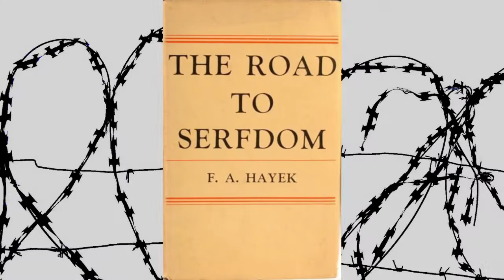Neoliberalism and UK Conservatism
Neoliberalism is a commonly used buzzword nowadays. It's also the basis of  the UK Conservative party, and many even in Labour. It is clear that Margaret Thatcher , prime minister from 1979 to 1990, created a long lasting consensus. Asked about her greatest victory by a reporter, she answered 'New Labour.'

But few understand its roots in the reaction to the over-mighty trade unionist/ socialist movement that had its heyday in the UK post-WW2. State intervention in previously unimaginable ways was endorsed. There were hundreds of thousands more civil servants all intensely regulating the UK to achieve the aim of 'full employment.'

But this environment stifled dynamism & business, and created a crisis of high inflation and higher unemployment in the 1970s. Friedrich Hayek and Milton Friedman, both economists, weren't afraid to say why. Friedman to put it crudely said it was because of Keynesianism, and said focusing on controlling the money supply and not being obsessed with full employment would straighten things out.